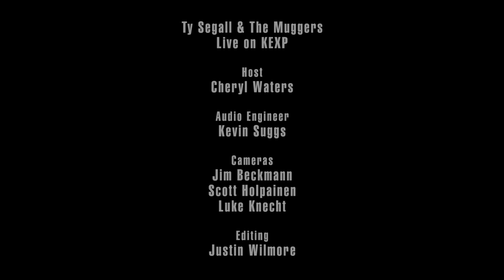Ty Segall & The Muggers - Breakfast Eggs (Live on KEXP)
presents Ty Segall & The Muggers performing "Breakfast Eggs" live in the KEXP studio. Recorded January 21, 2016.

Host: Cheryl Waters
Audio Engineer: Kevin Suggs
Cameras: Jim Beckmann, Scott Holpainen & Luke Knecht
Director & Editor: Justin Wilmore

Photo thumbnail by Amber Knecht